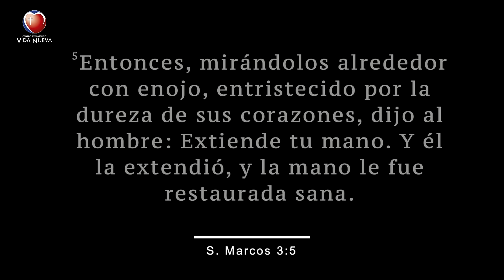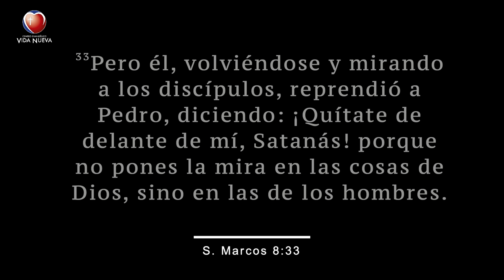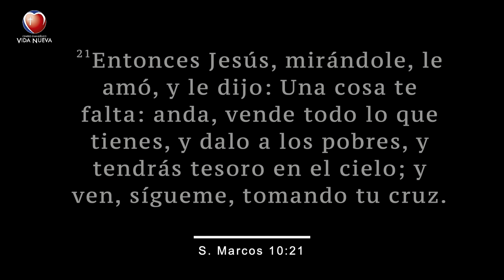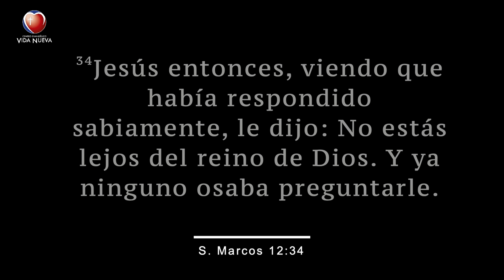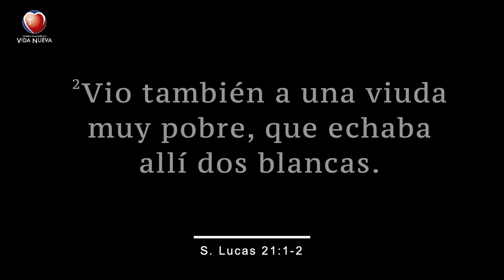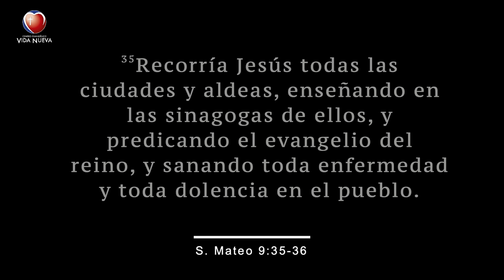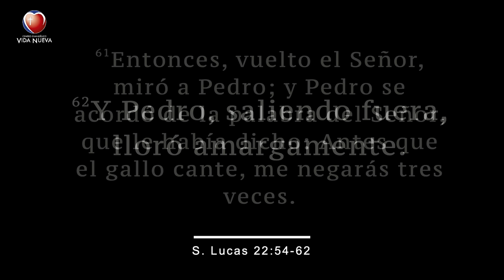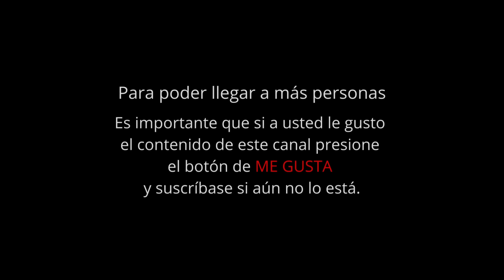Las miradas de Jesús, por el pastor José Manuel Sierra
En Marcos 2.1-5, Jesús regresa a Cafarnaúm, y rápidamente se corre la voz de que está en casa. Se reúne una gran multitud para escucharle, tanto que no hay más espacio. Un grupo de personas lleva a un paralítico en una camilla, pero debido a la multitud, no pueden entrar. Entonces, suben al techo, lo abren y descienden al paralítico hasta donde está Jesús. Al ver la fe de ellos, Jesús le dice al paralítico: "Hijo, tus pecados te son perdonados."

Este pasaje destaca la fe de las personas que trajeron al paralítico y muestra la autoridad de Jesús para perdonar pecados, señalando que la fe puede llevar a la sanación y al perdón.

03730 Jávea (Alicante)
Horarios: Viernes 19:30h. y domingos 18:30 h.
Primer domingo de cada mes a las 19:00 h.
Hora en Alicante.

◉  Sede en Las Vegas, Nevada USA:
953 E Sahara Ave, Las Vegas, 89109 Nevada. EE. UU.

◉  Sede en San Francisco CA USA:
Holly Community Center
31600 Alvarado Blvd.

◉  Sede en Kissimmee, Florida USA.
3059 Michigan Ave, Kissimmee, FL 34744, Estados Unidos